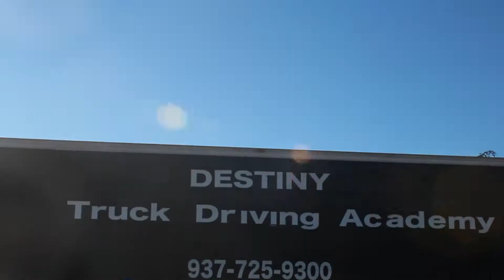Destiny Truck Driving Academy